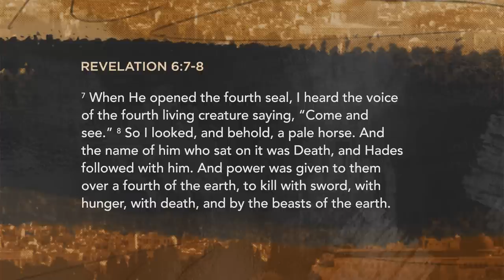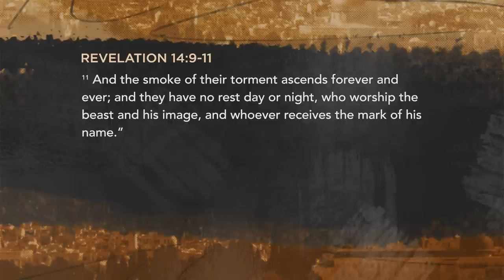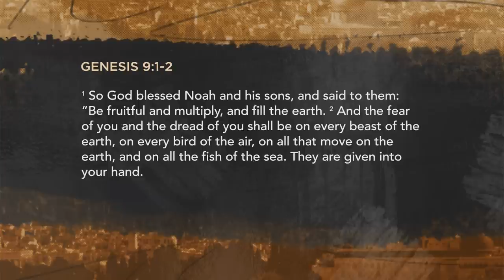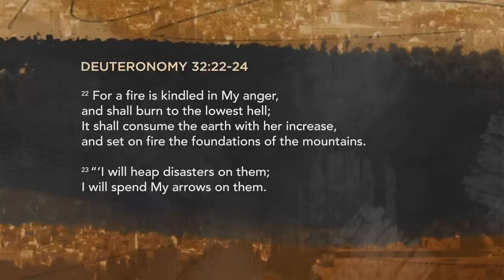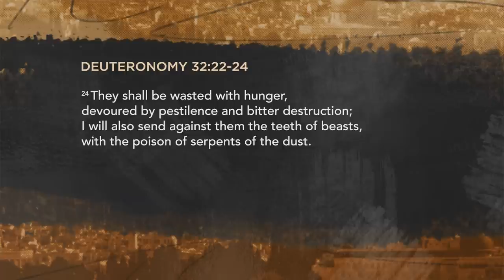Pale Horse Apocalypse: Jimmy Evans Describes Cataclysmic Event of Tribulation Period | Full Episode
It's a cataclysmic event that will impact one-fourth of the population during the tribulation period... Pastor Jimmy Evans joins the table to talk about the pale horse apocalypse and what the world will look like once the restraining force has been lifted!